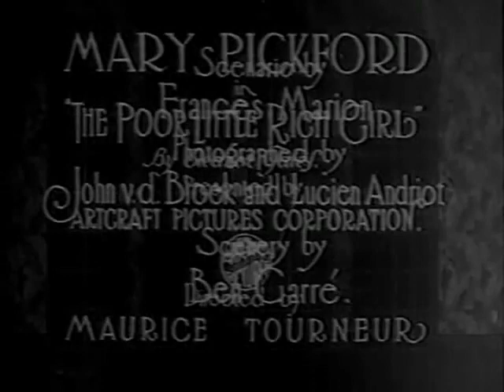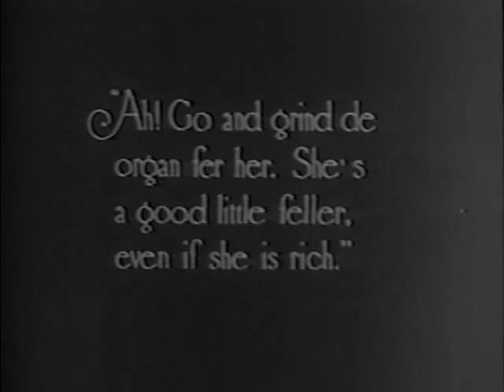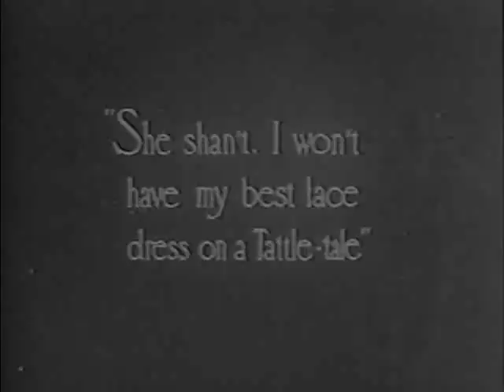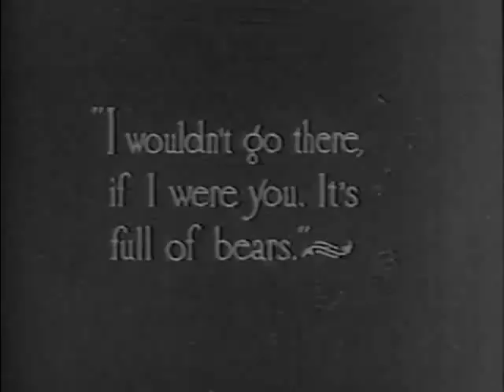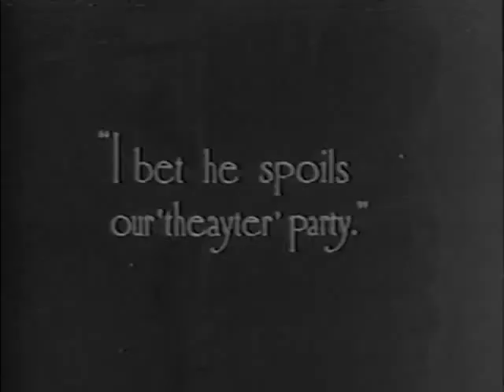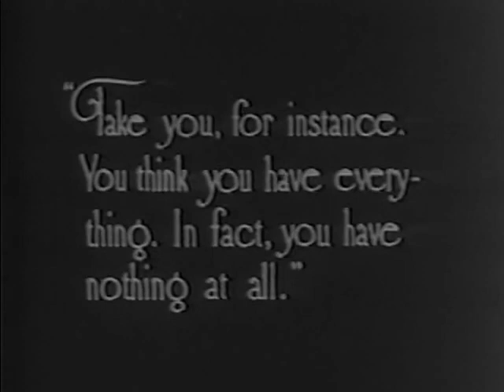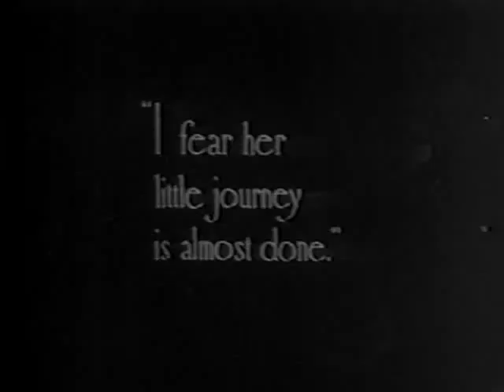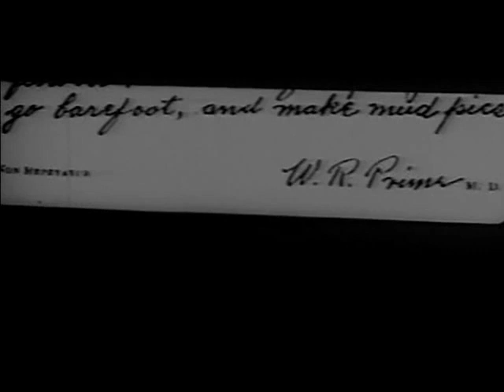The Poor Little Rich Girl (1917|Comedy, Drama, Family)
Wealthy ten-year-old Mary Pickford (as Gwen) lives in a beautiful mansion; she has everything she needs, except love. She must make an appointment to see her father (Charles Wellesley), who spends his time wheeling and dealing; and, she barely gets an opportunity to see her mother (Madlaine Traverse), who is busily attending to social duties. Her parents do not have time to spend with lonely Ms. Pickford; and, she is left in the care of unloving servants...

A lot of studio trickery helps to make Pickford believable as the fun-loving, independent and lonely little Gwendolyn; her age is not at all vague, as her 11th birthday is celebrated during the running time. You'll notice the large sets, and tall actors (standing on telephone books, no doubt) right away. Yet, finally, it's Pickford who pulls off the ruse. When she sits down for her tutoring, in close-up, Pickford makes the character a fully believable individual. The effort to make Pickford appear small adds to the film's surreal whimsicality.

Importantly, "The Poor Little Rich Girl" is the first of Pickford's adult portrayals of little girls. Her relative youth, and lack of "affected" mannerisms, is an early strength; she is fresh, and convincing. Later on, Pickford's portrayals suffered, as she employed stock muggings, pouts, and grimaces (to be fair, these were responsive to moviegoers increasing demand she remain in the "little girl" roles). Subsequently, the Pickford mannerisms were more cloyingly adopted by Shirley Temple, and others; for example, note how closely Pickford resembles Ms. Temple after she dons a boy's hat and clothes.

Director Maurice Tourneur and set designer Ben Carré help create the extraordinary, whimsical world "Gwen" inhabits. There are some "special effect" sequences, ending with a drug-induced delirium. Therein, Pickford dreams about the day's people and events; and, finally, she meets the beckoning figure of death, who invites: "Here, in the forest, dark and deep, I offer you, eternal sleep?" Maxine Elliott Hicks and Herbert Prior are among the more notable supporting players. Frequent Pickford writer Frances Marion does a fantastic job bringing story details together; she, Pickford, Mr. Tourneur, and Mr. Carré certainly created a monster.

Director: Maurice Tourneur
Writers: Eleanor Gates(play "Poor Little Rich Girl"), Frances Marion(scenario)
Stars: Mary Pickford, Madlaine Traverse, Charles Wellesley